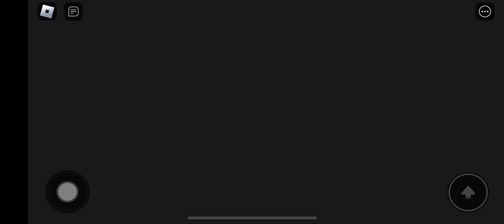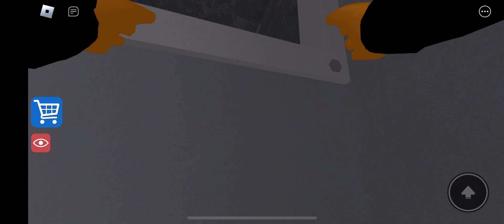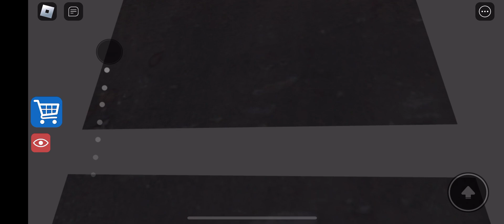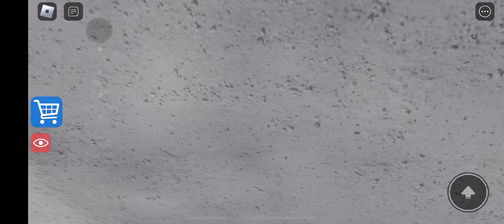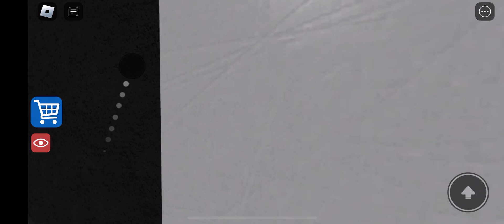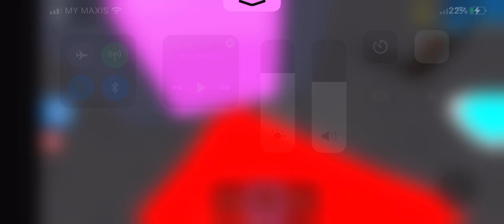Escape the teachers school jump scare obby 😱Speed Run